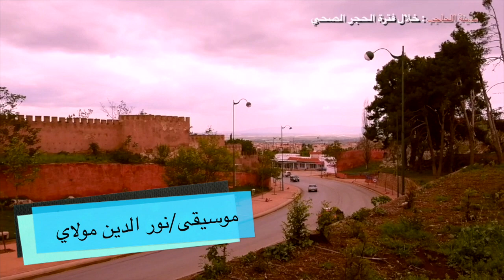أجي نساريك مدينة الحاجب من دارك - خلال الحجر الصحي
بالهاتف الجوال ينقلك من داخل بيتك خلال فترة الحجر الصحي لشوارع و فضاءات مدينة الحاجب مرفوقا بموسيقى للفنانين ابناء المدينة مصطفى أمكيل و نورالدين مولاي
جولة في مدينة الحاجب